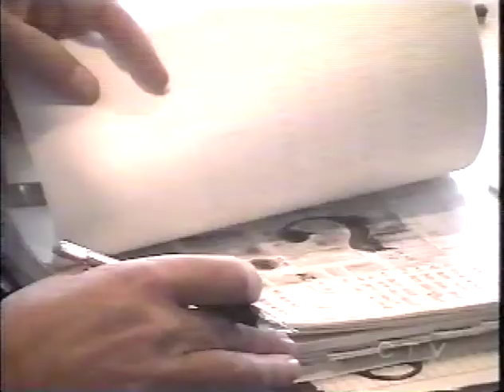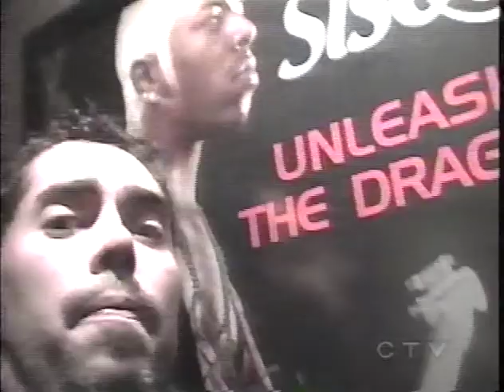BNL - 02 Juno shoot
BNL - Recording for the 2002 Juno Awards (CTV)

via -VHS